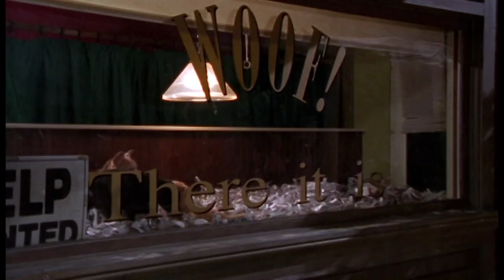The Tick | Couples | Season 1 Ep. 3 | Full Episode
The Tick and Arthur have a good time when they start hanging out with Fiery Blaze and his sidekick Friendly Fire. Things turn sour when Arthur finds out that Blaze treats Fire badly and he persuades Fire to take a stand against it. Meanwhile. Blaze convinces Tick that Arthur is the sidekick and should do whatever Tick wants. The Tick's new behavior quickly causes Tick and Arthur to split up. Meanwhile, Batmanuel and Captain Liberty try to cope with their own loneliness, which leads to Captain Liberty getting a dog.

Season 1, Episode 3 Couples' (2001)

In a world where criminals rule the streets, evil has finally met it's match. There is a new protector of the weak and oppressed, the hilarious blue defender of goodness, known as... The Tick (Patrick Warburton, SEINFELD)! Together with his sidekick Arthur (David Burke, PARTY OF FIVE) and their friends the insatiable Batmanuel (Nestor Carbonell, THE DARK KNIGHT) and the alluring Captain Liberty (Liz Vassey, CSI) these heroes will prove they are more than just big, dumb guys in silly-looking suits. Produced by Barry Sonnenfeld (MEN IN BLACK I & II) and Barry Josephson (BONES) and based on the hit comic book, this hysterical set contains nine episodes, spanning the entire series.